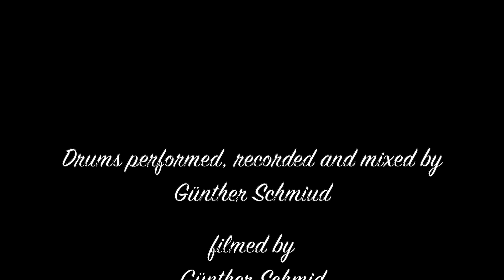Drumcover "Fell On Black Days" - Soundgarden by Günther Schmid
Drumcover  "Fell On Black Days" - Soundgarden
Drums performed by Günther Schmid

Thanks to Matt Cameron and Chris Cornell